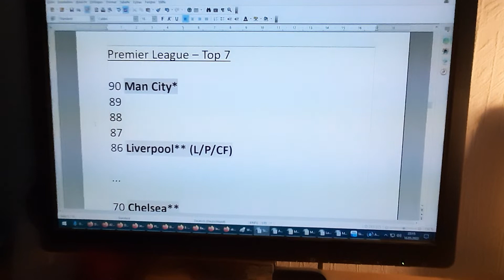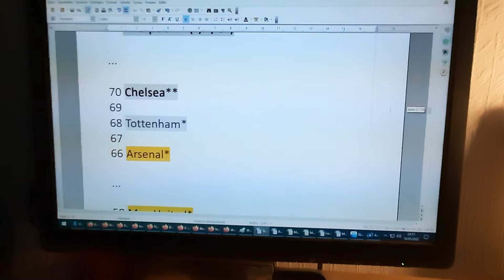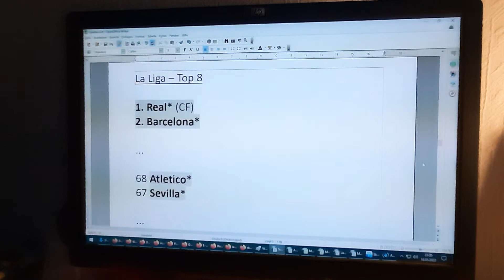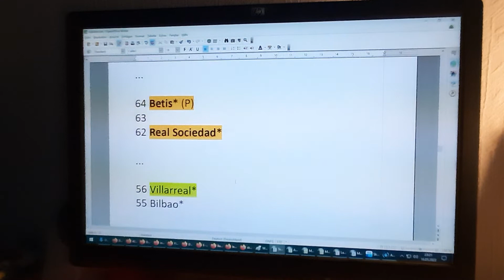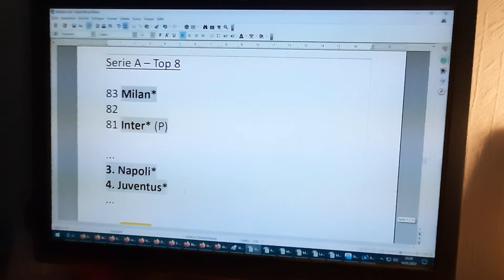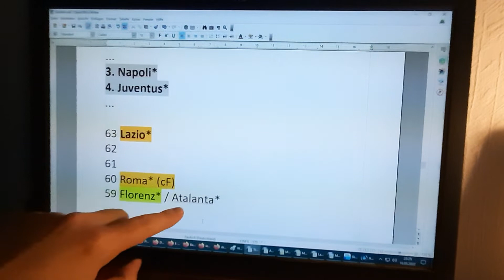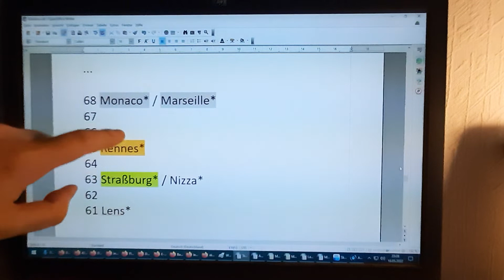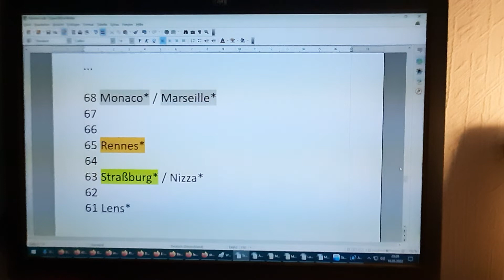Drama auch um Arsenal - The Frühsport für Di, 17.05.22